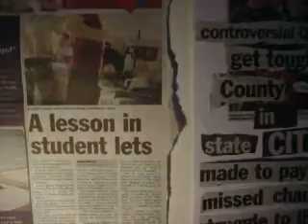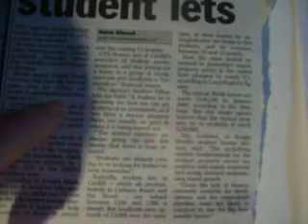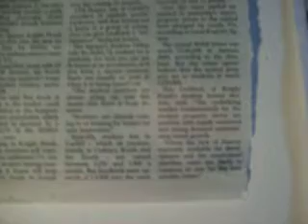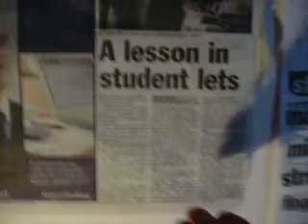STUDENT RENT RIP OFF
Oh one day I will be free of library computers and the fucked up settings and their couldn't give a stuff staff, one day. Just be grateful that you finally have fgot one to use Crazydave, yeah I suppose, but the toll on the nerves is to much, especially when your dealing with a bunch of bastards.